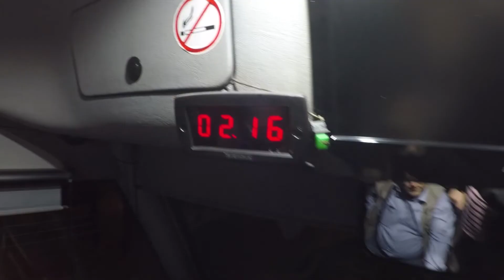Parasuta - Tura cu bicicletele la Cheile Turzii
O noua tura cu bicicleta, plina de aventuri de tot felul, de data aceasta de la Rimetea pana in Cheile Turzii.